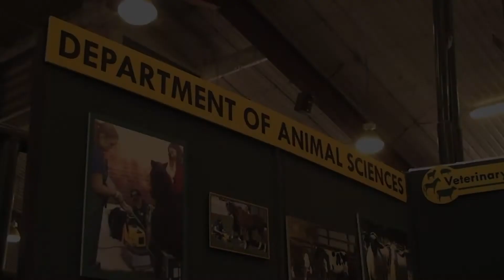Sanna Prescott Reel (2013)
Sanna Prescott
News Reel
Videographer, Journalist, Editor

Special Thanks:
Katherine Curtis